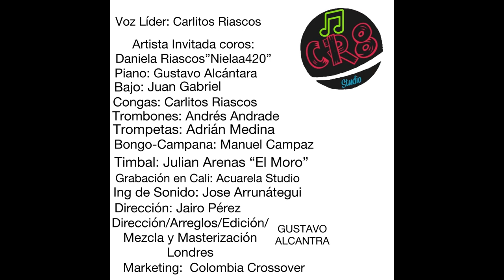CARLITOS RIASCOS-HAY QUE CANTAR PARA PODER VIVIR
HERMOSO BOLERO DE JOSE NOGUERAS Y QUE FUE EJECUTADO MAGISTRALMENTE POR EL GRAN CHEO FELICIANO, UNO DE MIS ÍDOLOS, Y QUE YO CON MUCHA ADMIRACIÓN Y RESPETO LO HE HECHO A MI ESTILO EN VERSIÓN SALSA. COMO SIEMPRE MUY AGRADECIDO CON TODOS MIS AMIGOS MÚSICOS Y A MI HIJA NIELAA420 PORQUE SIN SU APORTE NO HUBIESE SIDO POSIBLE ESTE LOGRO.